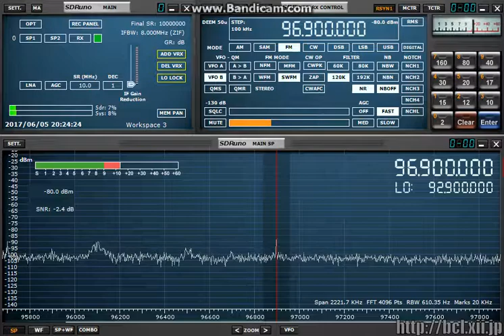96.9MHz KBS全州第１ラジオ (HLKF) 2017.06.05 10:00